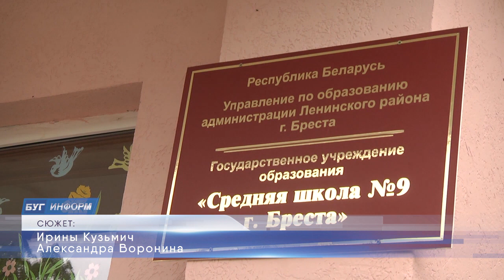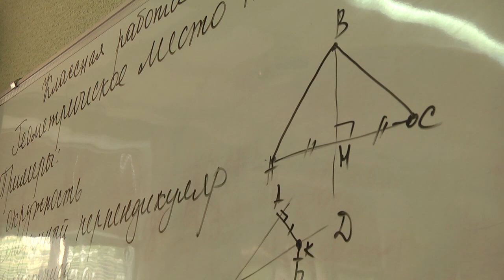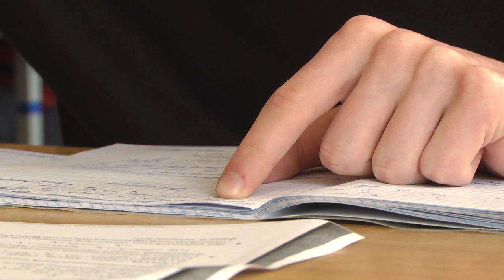2020-05-20 г. Брест. Организация учебного процесса в СШ №9 Новости на Буг-ТВ.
Организация учебного процесса в условиях коронавируса  в СШ №9
Несколькими неделями ранее, коронавирусная инфекция стала причиной продления школьных каникул, а значит, привычный для многих, учебный процесс был нарушен. Сейчас, когда школьники вернулись из затянувшихся каникул, в брестских учреждениях образования активно идут занятия. Правда, с некоторыми нововведениями, соответствующими рекомендациям Министерства здравоохранения.   Ирина Кузьмич наблюдала процесс получения знаний в средней школе №9.